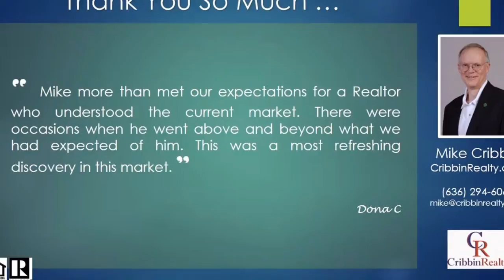Single Family Property For Sale in St Charles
Stop and Look at this Single Family Property For Sale in St Charles. I think this is one for you!

Mike Cribbin has a Residential Home that is exactly what you are looking for at 2390 Upper Bottom Rd. Just watch this quick video to get more information about this Single Family Home For Sale in St Charles

Property Address:  2390 Upper Bottom Rd St Charles, MO 6330MLS ID #  14045776

For all the information about the 2390 Upper Bottom Rd Saint Charles property, just contact Mike Cribbin with Cribbin Realty by phone -- or by email

Here is the basic info about 2390 Upper Bottom Rd:
Bedroom(s):  5
Bathroom(s):  3.5
Building Square Feet:  3,481
Lot Size / Acreage:  0.28 acres

For all the details on this piece of real estate including more pictures, directions, and pricing visit:

Some brief features of this listing to might interest you:
•  Beautiful 2 story home
•  Large deck made from Diamond decking
•  Hardwood flooring, custom moldings, trim and large rooms
•  Separate living and dining rooms with custom trim and plantation shutters
•  Main floor laundry room big enough for folding table and ironing board.
•  Upstairs loft / kids TV room
•  Walk-out finished lower level with custom wetbar

To find out all the details about this piece of St Charles real estate click on this

Great educational system in the Francis Howell R-III school district
Francis Howell North High
Barnwell Middle
Becky-David Elementary

To see this property at 2390 Upper Bottom Rd St Charles follow the these directions:

From HWY 364 - Page Extension exit onto Upper Bottom Rd
Go South to 2390 Upper Bottom
Home on right side

If you are thinking about buying a home or property in St Charles, Missouri give Mike Cribbin a call at for a free no obligation consultation.

Cribbin Realty started helping buyers and sellers in St Charles since 1977.   Where Performance Outsells Promises  Use that to your advantage by tapping into all the experience Mike Cribbin brings to the table.

Here are what others are saying about Mike –

After being on the market with another real estate company for 6 months, you listed my home and sold it in 3 days. This was not someone who had already seen the home it was someone you found to come and look at my house.  I don't know what you did or how you did it, but I will refer you to EVERYONE I know. ~ Crystal Andersen

This Residential Home listing is just one of my listings, you can search all listed homes or any real estate at our

While I tried to give you accurate information for 2390 Upper Bottom Rd, as a buyer, you will need to verify all details.

Cribbin Realty - 3112 Brook Hollow, O'fallon MO 63366
MO Real Estate Broker # 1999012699

So what are you waiting for?  This Single Family Property For Sale in St Charles is not going to last long.

For more pictures and up to date pricing for more information - TODAY!